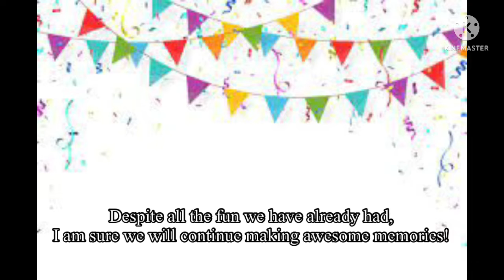Today is our channel’s birthday! 🥳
It has been a great first three years with you all and we are excited for the years to come! Enjoy!